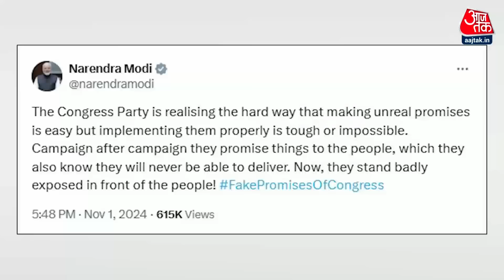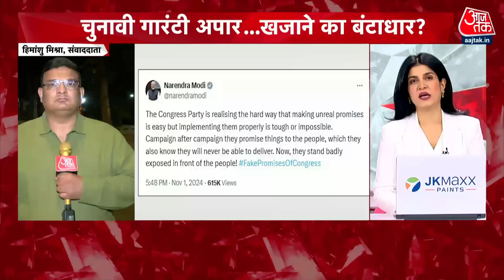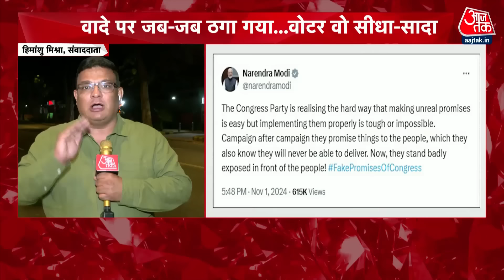Special Report: Mallikarjun Kharge का वादा पूरा ना कर पाने का कबूलनामा, BJP ने लपका मौका | Aaj Tak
खरगे ने कर्नाटक की एक सभा में सीएम, डिप्टी सीएम के सामने कहा कि कांग्रेस नेता बेहिसाब चुनावी गारंटियां न करें क्योंकि कर्नाटक में गारंटी तो दे दी अब पैसे नहीं हैं और सरकार को एक गारंटी वापस लेनी पड़ रही है. खरगे ने महाराष्ट्र में भी बजट देखकर ही चुनावी वादे करने की बात कही है. अब कांग्रेस की तरफ से जैसे ही वादा पूरा न कर पाने का कबूलनामा आया। तुरंत बीजेपी ने इसे लपक लिया और पीएम मोदी ने भी खरगे के बयान पर तंज का तीर मार दिया। पीएम मोदी ने कहा कि कांग्रेस पार्टी यह जानती है कि झूठे वादे करना तो आसान होता है, लेकिन उसे पूरा करना असंभव होता है. कांग्रेस यह अब जान चुकी है.